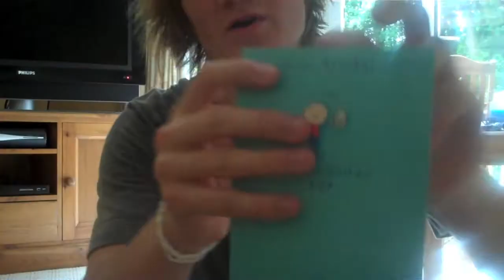Birthday, Holiday, Yoda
HAPPPY BIRTHDAY RHODRI